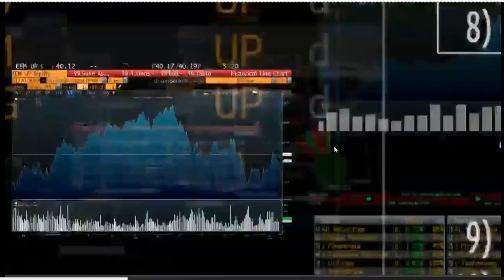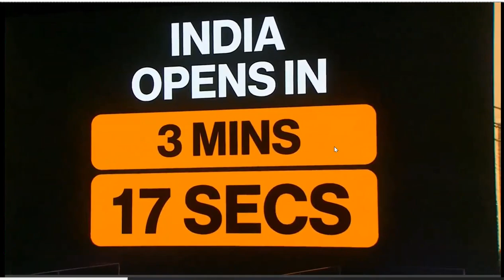Of Political Turmoil and A Plunging Economy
From 1MDB, US-China trade war, and now, political turmoil and turbulence at the highest level, Capital Dynamics’ Managing Director, Tan Teng Boo, shares his deep insights on Malaysia’s politics and economy with Bloomberg’s Haslinda Amin and Paul Allen. What lies ahead for this young democracy?

About Capital Dynamics

Capital Dynamics is Asia's first global investment house with offices in Kuala Lumpur, Singapore, Hong Kong, Sydney and Shanghai. Founded by Tan Teng Boo since 1988, Capital Dynamics provides investment advisory and fund management services to individuals, corporates and institutions. Our philosophy is premised on our 3 "I"s – Independence, Intelligence, Integrity.